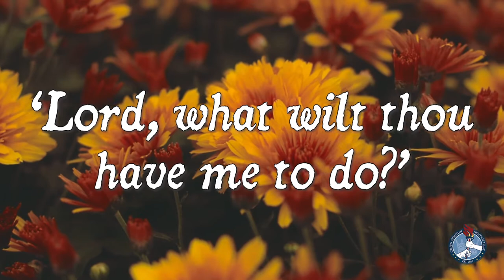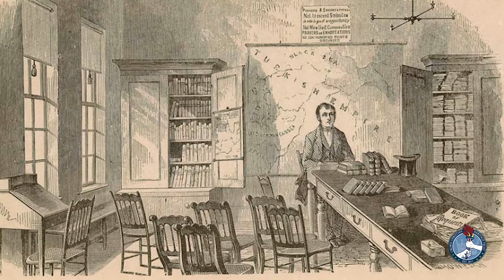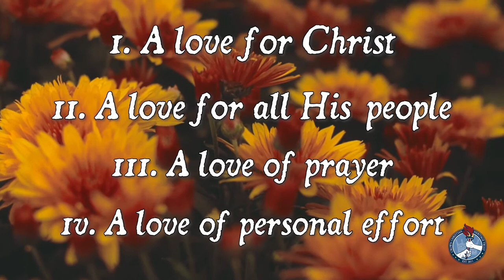Christian Heritage Spotlight - Ep. 27 - Jeremiah Lanphier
'Lord, what wilt thou have me to do?' ~ Acts 9.6

These were the words of the Apostle Paul on the Damascus Road, but they also were the words that Mr. Jeremiah Lanphier prayed that would open the way to great revival in 1857.